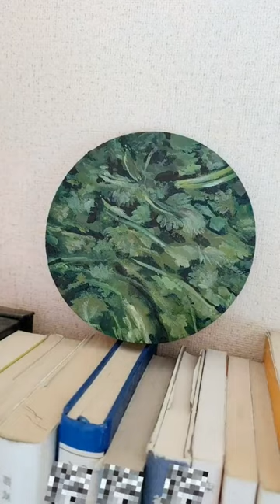Realistic 3d Drawing - Cucumber | 2T Art